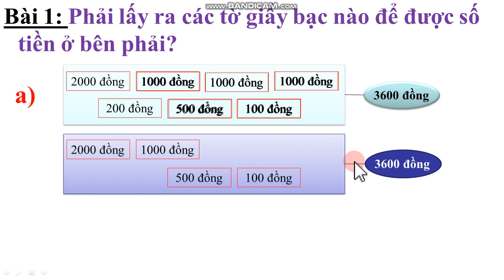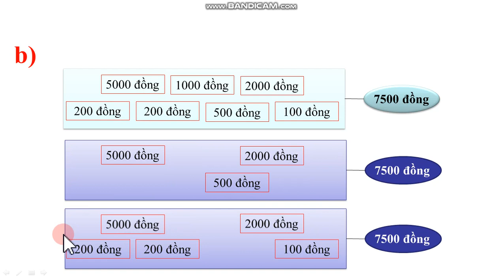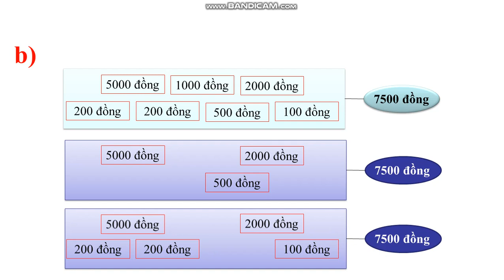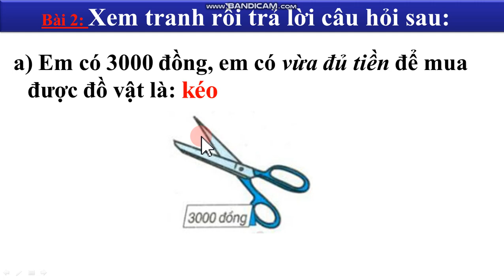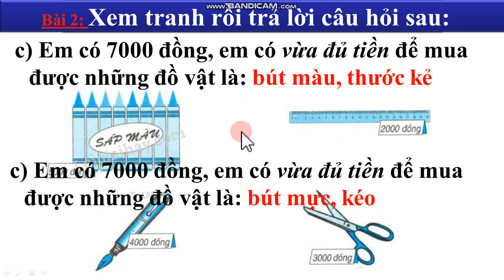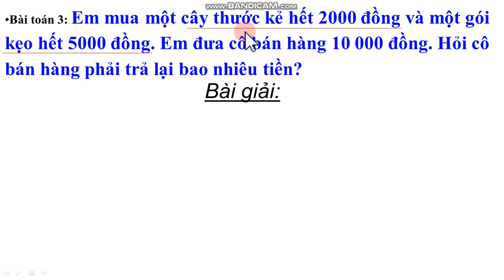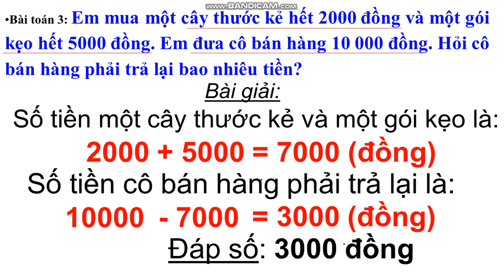Tuần 26: Ngày 20/4 Toán Lớp 3 Bài: Luyện tập